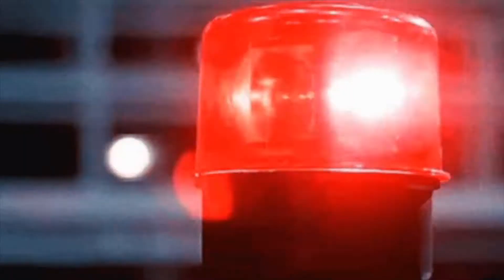My Fn Thoughts on The Matrix Resurrections! A 2021 REMAKE of a 2000s Movie? We shall see...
An GeL LoW here with Mono and my F'n Thoughts on the new Trailer for The Matrix Resurrections (2021)!

I am unsure what to really think about this movie because it is giving me strong vibes of Star Wars the Force Awakens!
I can't shake the feeling that I have been here before... (MeatCanyon)

Thanks as always for watching and I will see you out there!  Later!